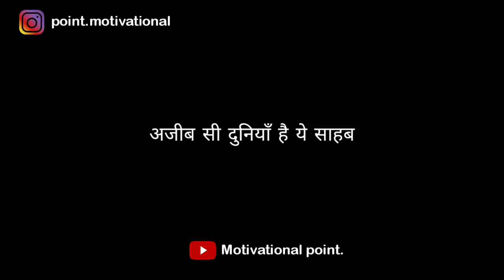Gulzar shayari || Gulzar shayari in hindi || Hindi shayari - Trend Zone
Music credit-